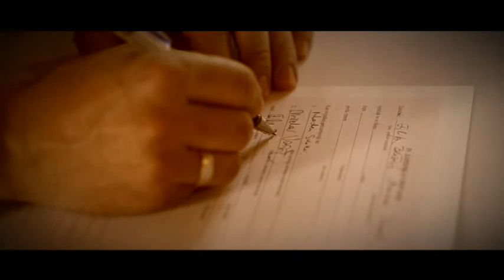Spot - Filip i Martina 2013 (Digital Foto Video Studio Đani)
FOTO VIDEO STUDIO ĐANI ©